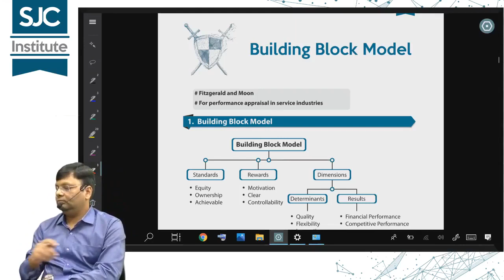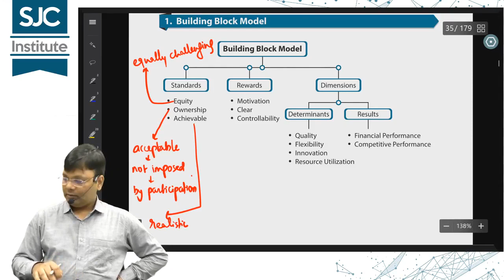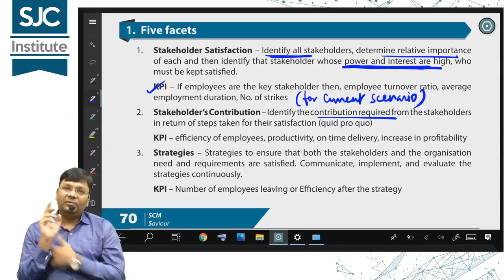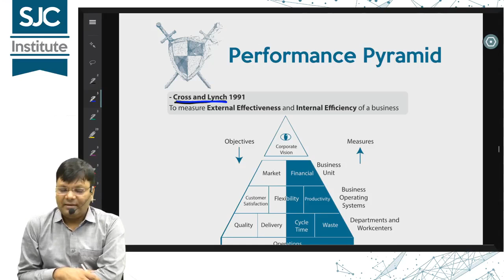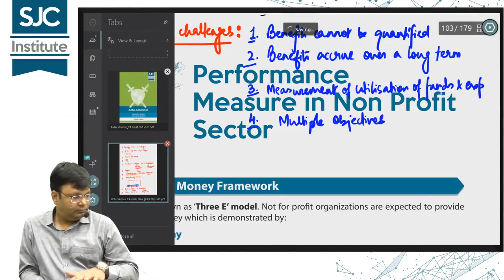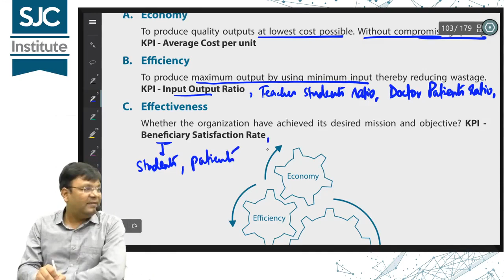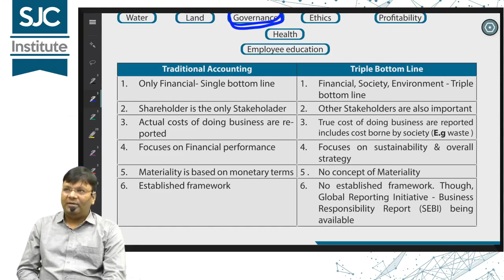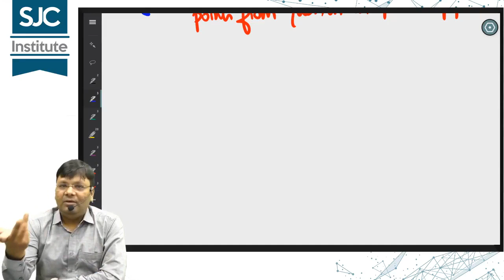SCMPE Marathon Revision - Part 6 | CA Final New Syllabus | SJC